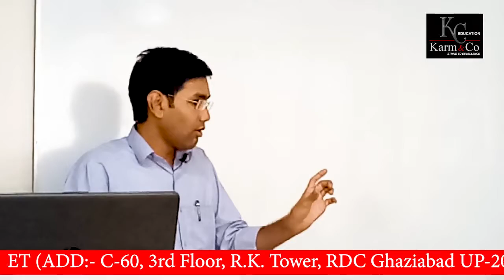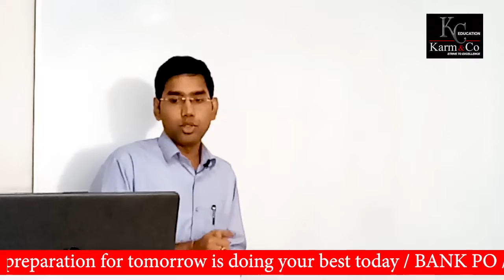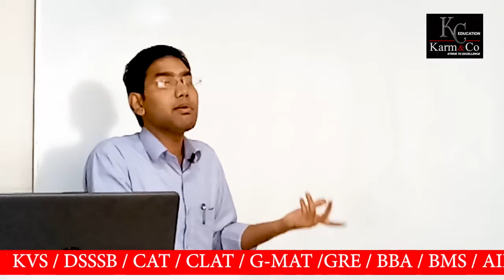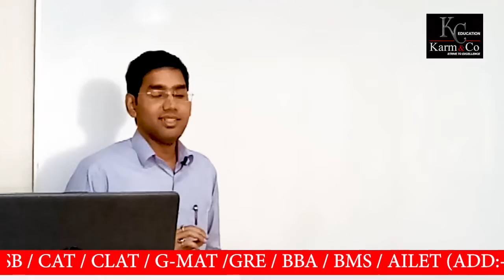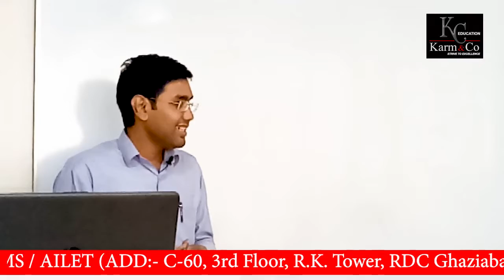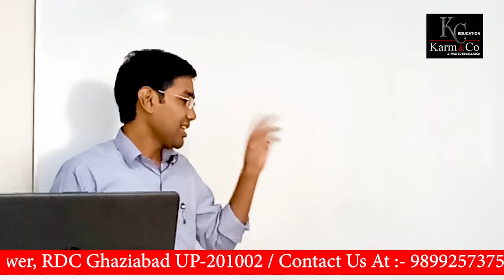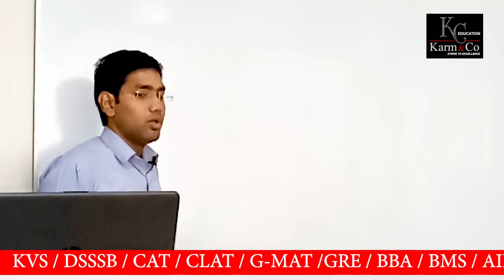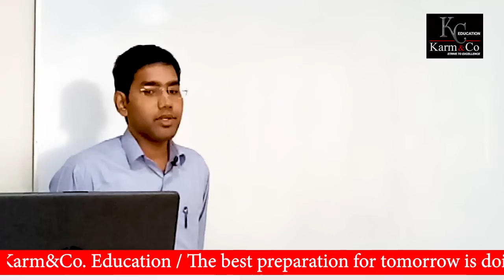Constitution Formation of India Part 3 for UPSC, State PSC, SSC and other exams By Ankit Sir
Making of constitution of India for UPSC, State PSC, SSC and other exams By Ankit Sir
Constitution of India, also known as Bharat, is a Union of States. It is a Sovereign Socialist Secular Democratic Republic with a parliamentary system of government. The Republic is governed in terms of the Constitution of India which was adopted by the Constituent Assembly on 26th November, 1949 and came into force on 26th January, 1950. The Constitution provides for a Parliamentary form of government which is federal in structure with certain unitary features. The constitutional head of the Executive of the Union is the President. As per Article 79 of the Constitution of India, the council of the Parliament of the Union consists of the President and two Houses known as the Council of States (Rajya Sabha) and the House of the People (Lok Sabha). Article 74(1) of the Constitution provides that there shall be a Council of Ministers with the Prime Minister as its head to aid and advise the President, who shall exercise his/her functions in accordance to the advice. The real executive power is thus vested in the Council of Ministers with the Prime Minister as its head.
"Mr. President, Sir, I am one of those in the House who have listened to Dr. Ambedkar very carefully. I am aware of the amount of work and enthusiasm that he has brought to bear on the work of drafting this Constitution. At the same time, I do realise that that amount of attention that was necessary for the purpose of drafting a constitution so important to us at this moment has not been given to it by the Drafting Committee. The House is perhaps aware that of the seven members nominated by you, one had resigned from the House and was replaced. One died and was not replaced. One was away in America and his place was not filled up and another person was engaged in State affairs, and there was a void to that extent. One or two people were far away from Delhi and perhaps reasons of health did not permit them to attend. So it happened ultimately that the burden of drafting this constitution fell on Dr. Ambedkar and I have no doubt that we are grateful to him for having achieved this task in a manner which is undoubtedly commendable.
6 December 1946: Formation of the Constitution Assembly (in accordance with French practice).
9 December 1946: The first meeting was held in the constitution hall (now the Central Hall of Parliament House).[24] The 1st person to address was J. B. Kripalani, Sachchidananda Sinha became temporary president. (Demanding a separate state, the Muslim League boycotted the meeting.)
11 December 1946: The Assembly appointed Rajendra Prasad as its president,[24] H. C. Mukherjee as its vice-chairman and B. N. Rau as constitutional legal adviser. (There were initially 389 members in total, which declined to 299 after partition. Out of the 389 members, 292 were from government provinces, 4 from chief commissioner provinces and 93 from princely states.)
13 December 1946: An 'Objective Resolution' was presented by Jawaharlal Nehru,[24] laying down the underlying principles of the constitution. This later became the Preamble of the Constitution.
22 January 1947: Objective resolution unanimously adopted.[24]
22 July 1947: National flag adopted.
15 August 1947: Achieved independence. India split into the Dominion of India and the Dominion of Pakistan.
29 August 1947: Drafting Committee appointed with B. R. Ambedkar as its Chairman.[24] The other 6 members of committee were Munshi, Muhammed Sadulla, Alladi Krishnaswamy Iyer, N. Gopalaswami Ayyangar, Khaitan and Mitter.
16 July 1948: Along with Harendra Coomar Mookerjee, V. T. Krishnamachari was also elected as second vice-president of Constituent Assembly.
26 November 1949: The Constitution of India was passed and adopted by the assembly.[24]
24 January 1950: Last meeting of Constituent Assembly. The Constitution was signed and accepted. (with 395 Articles, 8 Schedules, 22 Parts)
26 January 1950: The Constitution came into force. (The process took 2 years, 11 months and 18 days - at a total expenditure of ₹6.4 million to finish.)